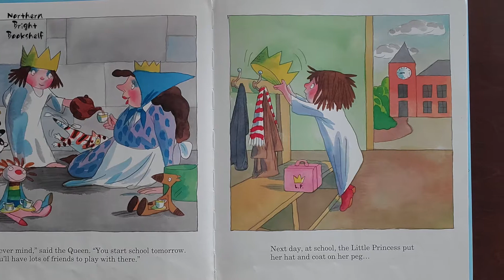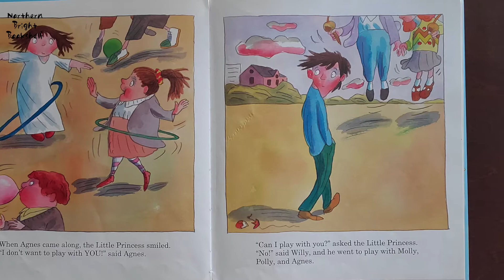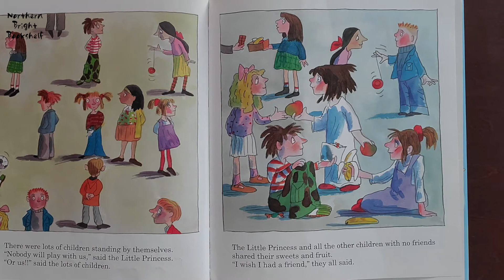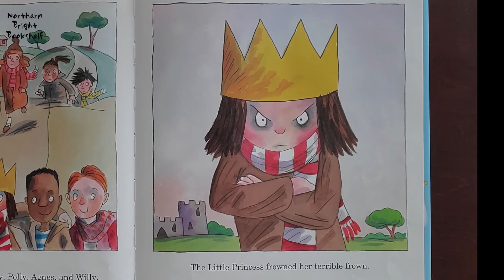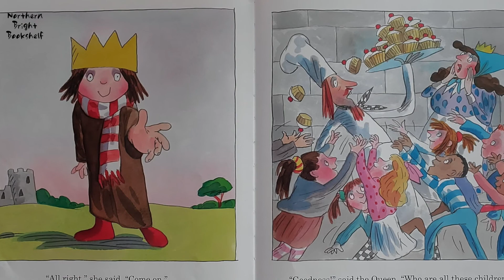I Want a Friend - a read out loud story book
The Little Princess wants a real friend. The Queen says she'll make lots of new friends at school, but will it be as easy as she thinks?

Enjoy this narration of Tony Ross' "I Want a Friend".